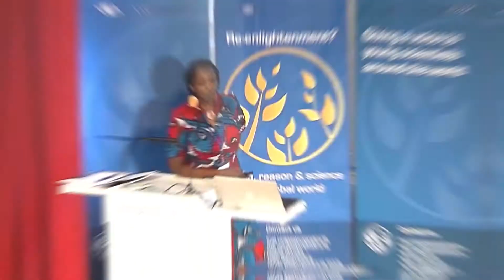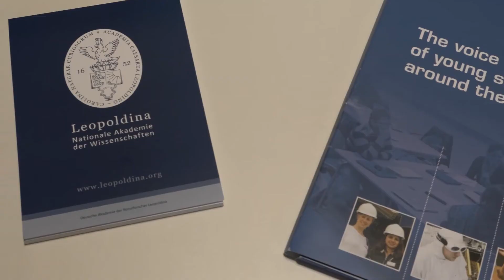The Global Young Academy - A short portrait.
Watch this short video we produced together with the Global Young Academy.

"The Global Young Academy gives a voice to young scientists around the world. To realise this vision, we develop, connect, and mobilise young talent from six continents. Moreover, we empower young researchers to lead international, interdisciplinary, and inter-generational dialogue with the goal to make global decision making evidence-based and inclusive. "

Traces&Dreams is a place on the web for people interested in the past, passionate about the present and curious about the future. Traces.Dreams is where you can find inspiration through a multidisciplinary and multi-regional perspective. Our mission is to make the big questions and dreams of today’s researchers visible, to bring wisdom out of academia, to discuss topics that might impact our present and our future. Our vision is to contribute to a society where people keep wondering and questioning assumptions and keep dreaming of and working for a better world.